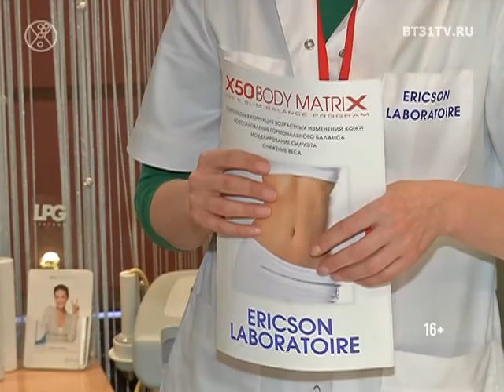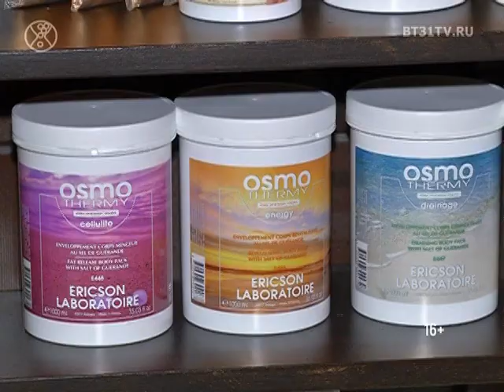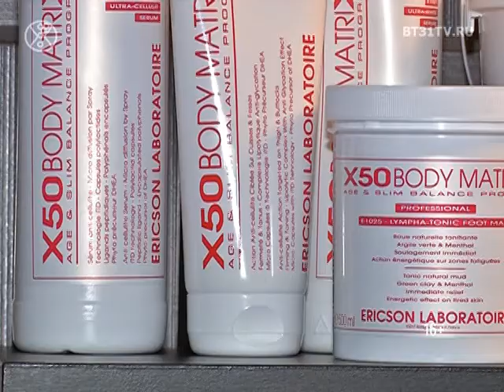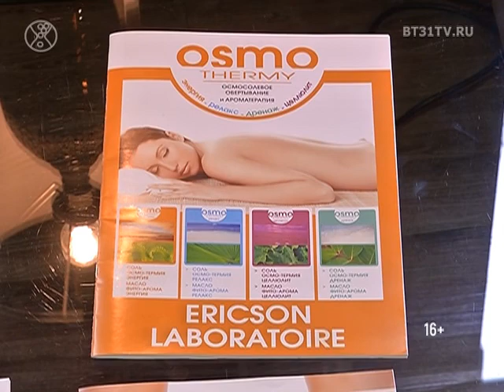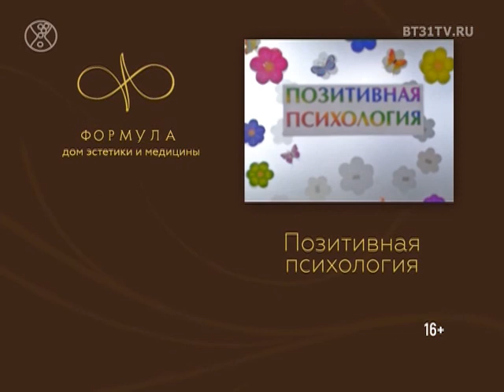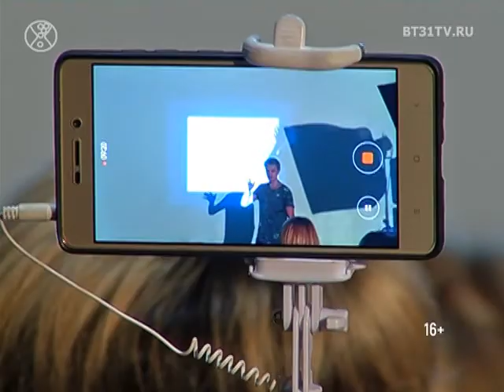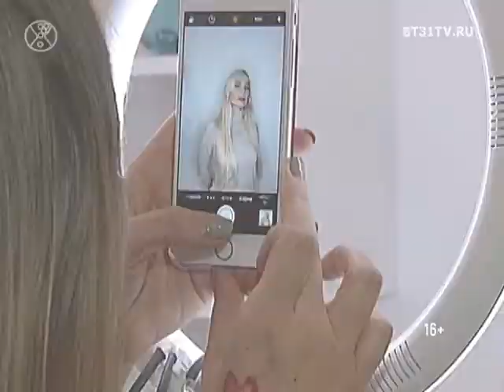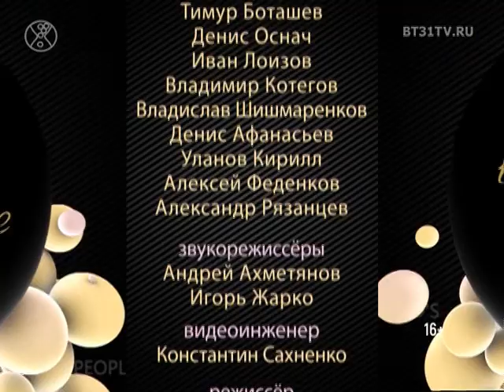Beautytime выпуск 1420 (эфир от 19.12.2017)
Смотрите в программе:
- ERICSON LABORATOIRE — высокотехнологические и эффективные методы омоложения лица и тела
- Современная элегантность на примере коллекции итальянского бренда Elena Miro
- «Антикастинг-день» от Орифлейм в Челябинске. Праздник красоты от ведущих бьюти-специалистов
- «Наука красоты» об актуальных идеях вечернего макияжа к новогоднему торжеству
- 7 платьев — 7 настроений для главного праздника зимы